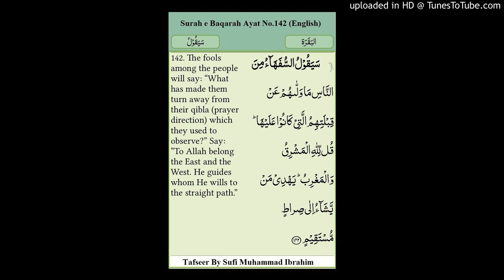Surah e Baqarah Ayat No.142 (English)